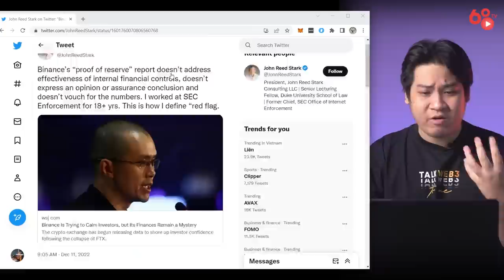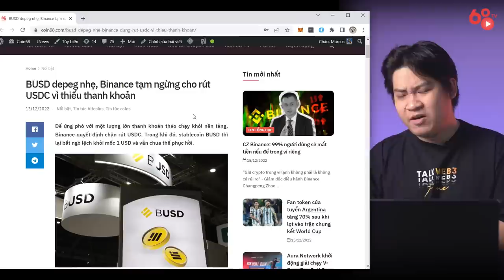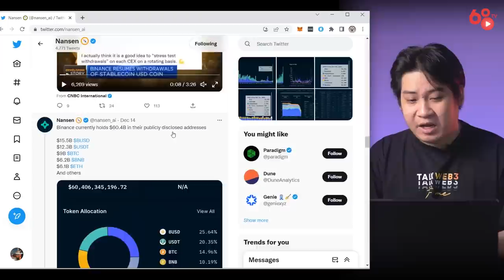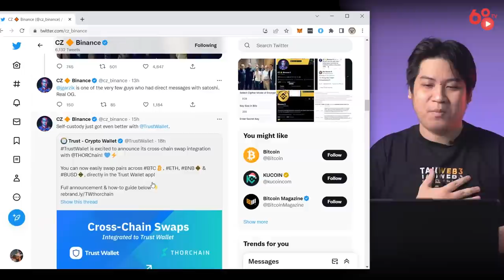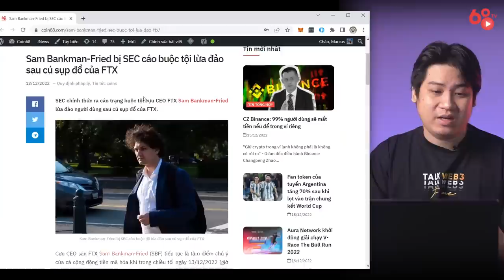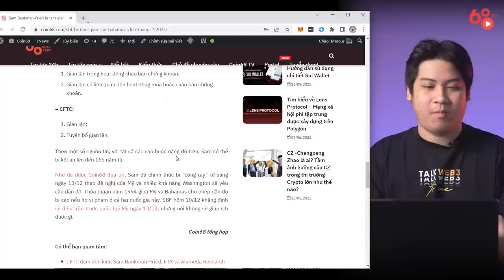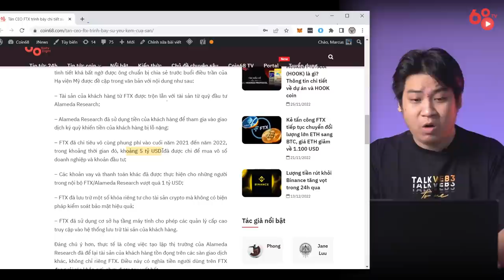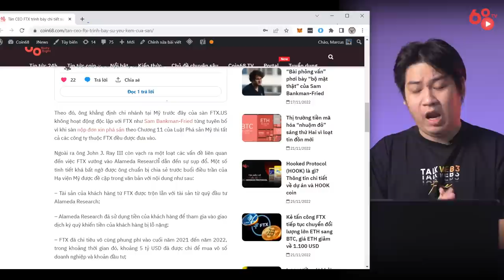[Coin68.com] Sam Bankman-Fried bị bắt; Cuộc chiến của Binance vẫn chưa kết thúc | Tin tức Bitcoin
Tròn một tháng kể từ khi sàn FTX tuyên bố phá sản, Sam Bankman-Fried đã phải tra tay vào còng và đối mặt với rất nhiều cáo buộc từ các cơ quan thực thi pháp luật, đồng thời đặt dấu chấm hết cho một trong những vụ bê bối lớn nhất lịch sử thị trường tiền mã hóa. Tuy nhiên, đối với CZ và Binance, có vẻ như cuộc chiến vẫn chưa kết thúc.

Hãy cùng Coin68 điểm lại những diễn biến đáng chú ý và bản án mà Sam sẽ phải đối mặt.

Sam Bankman-Fried bị bắt; Cuộc chiến của Binance vẫn chưa kết thúc | Tin tức Bitcoin